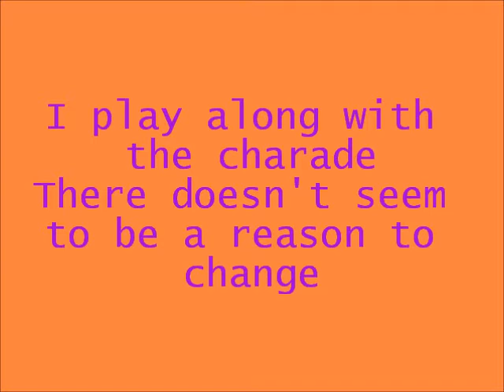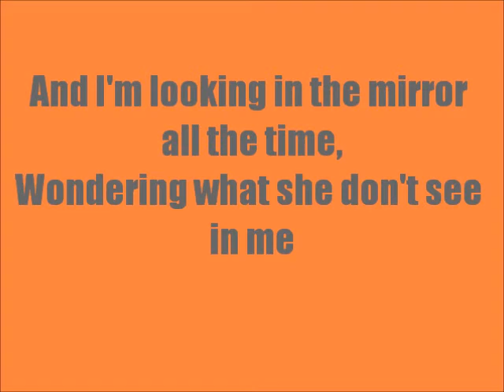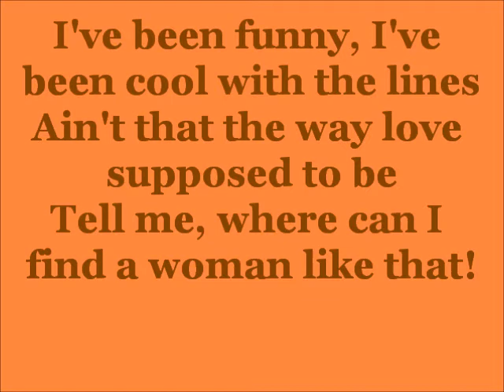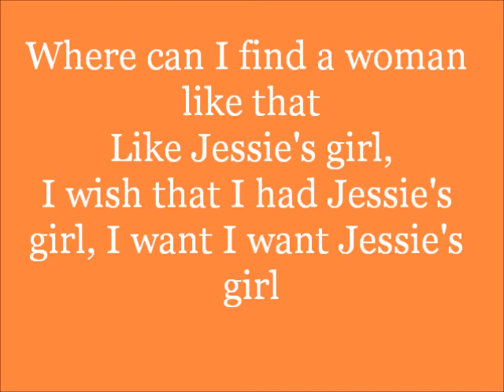Glee Jessie's Girl with lyrics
Sung By-Finn Hudson=Cory Monteith
In The Episode-Laryngitis-Season 1 Episode 18

Jessie's Girl by Rick Springfield is featured in Laryngitis, the eighteenth episode of Season One. It is originally performed by Rick Springfield from his album Working Class Dog and is sung by Finn Hudson. After taking Rachel to the doctor to see why Rachel can't sing, Finn becomes frustrated when he finds out that she still cares about Jesse, and sings this song to her to try to prove he cares about her more than Jesse does, and wants her to be his girlfriend. Parts are sung as Finn watches Rachel's shadow undress behind a curtain at the doctor's office and parts are sung in front of the Glee Club in the choir room. During this song Rachel feels very uncomfortable, but still smiles. Mr. Schue liked it very much and even said, "We should all be inspired by Finn's bravery